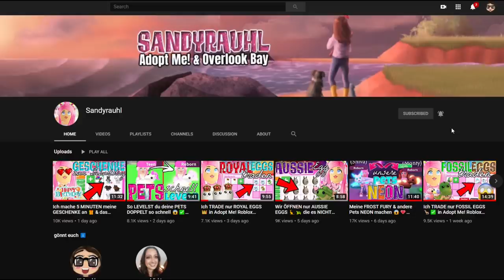Ich TRADE nur PETS die KEINER MAG 🥴👎🏼 (EXTREM peinlich 🥵) Roblox Adopt Me! [DEUTSCH]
Im heutigen ROBLOX Adopt Me! Video TRADE ich nur PETS die KEINER MAG 🥺...

Ingame-Name: Sandyrauhl